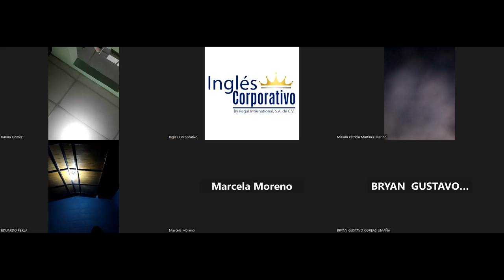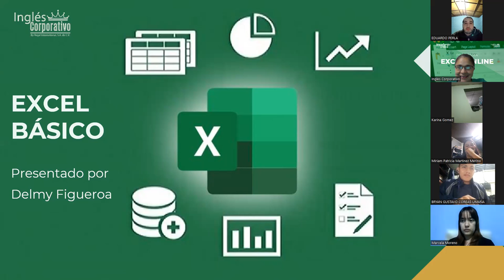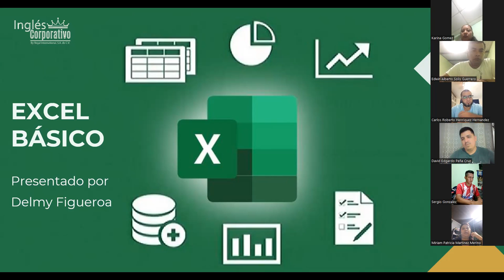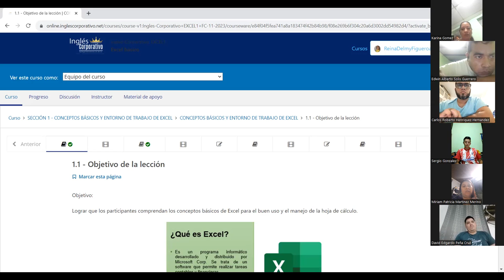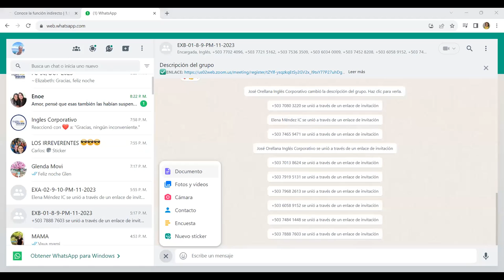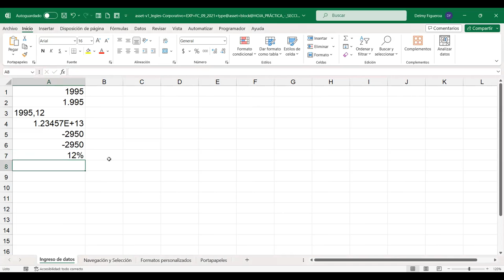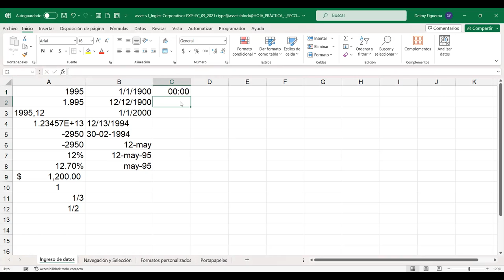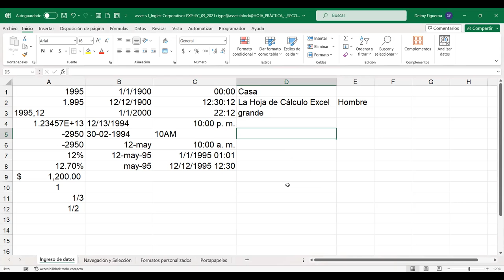SESION 1-30/10/2023-EXB-01-8-9-PM-11-2023-FIGUEROA-CONCEPTOS BÁSICOS DE EXCEL